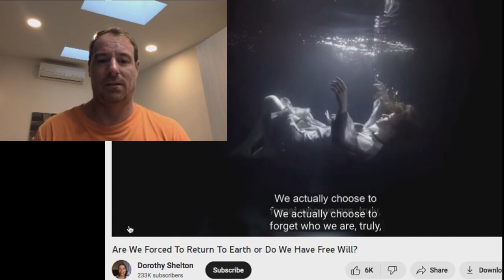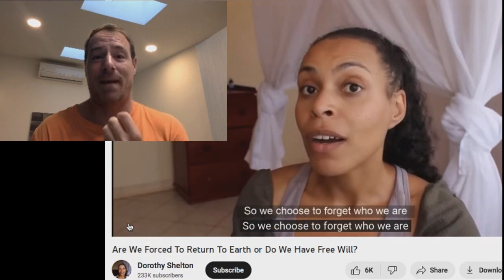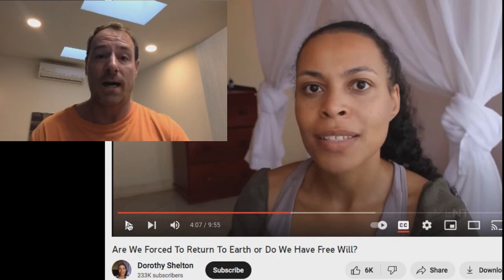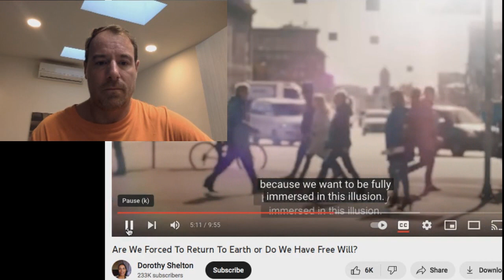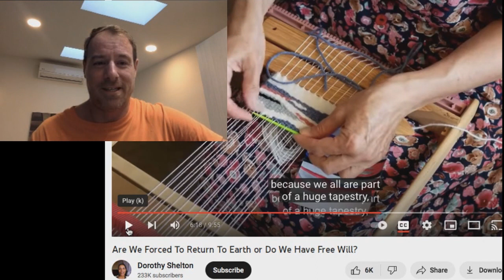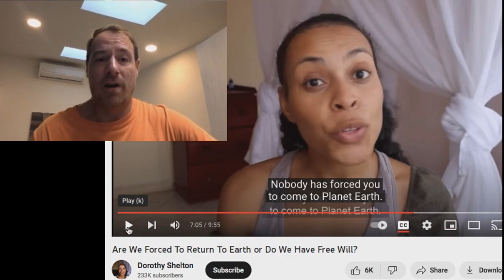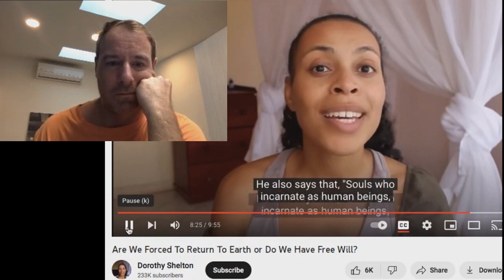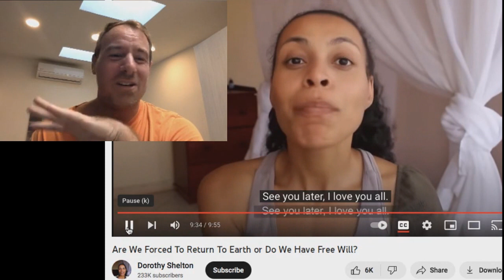New Age Review Tony Sayers